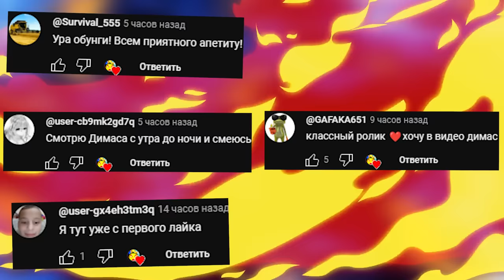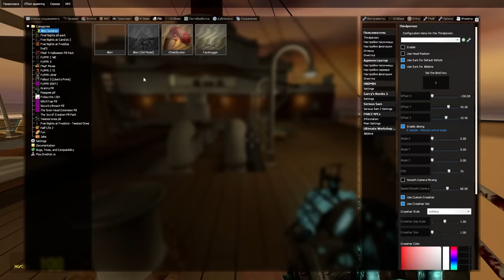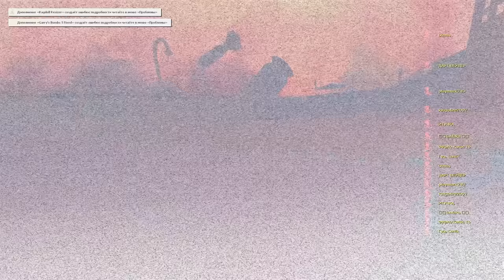АНИМАТРОНИКИ НА КОРАБЛЕ ГОНЯЮТСЯ ЗА НАМИ ► Garry's Mod